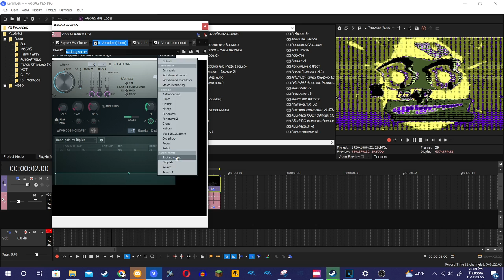How to make 75.0 DUH